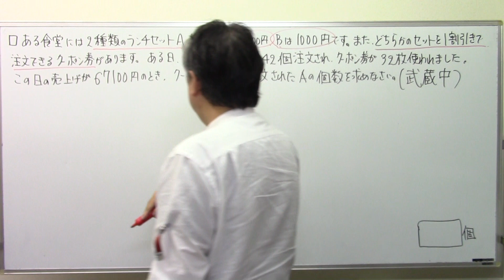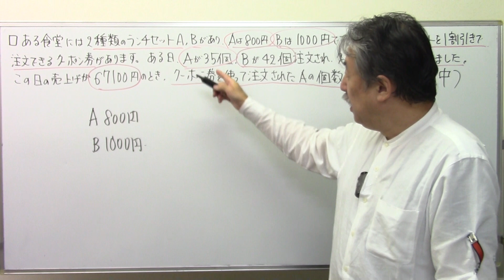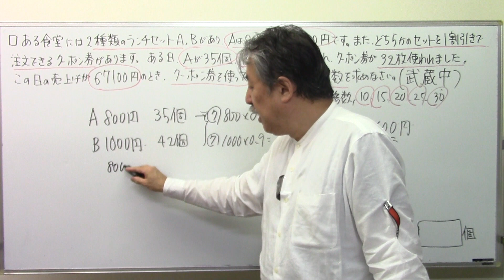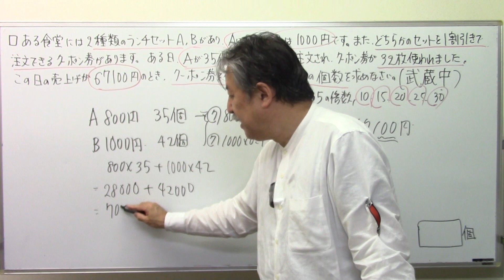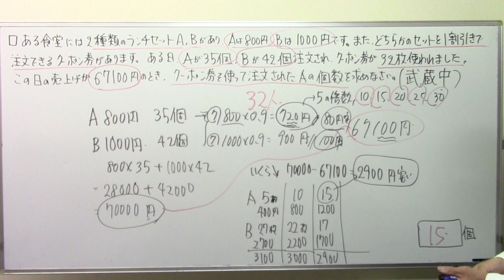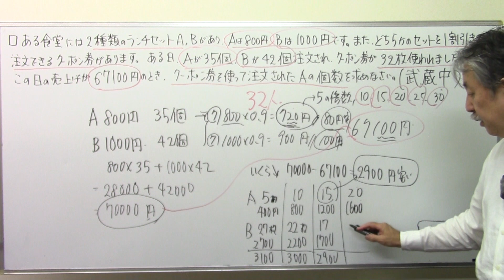武蔵中‼偏差値60超えの算数！(542)食堂のクーポン券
日能研 サピックス 早稲田アカデミー♯浜学園♯英進館♯四谷大塚♯馬淵教室#東京大学＃早稲田実業♯塾なし＃独学♯自力＃かんずめ塾いや＃桜葉塾＃中学受験国語＃中学受験国語専門＃中学受験過去問#過去問研究#宝塚歌劇＃宝塚歌劇団#桜良花嵐